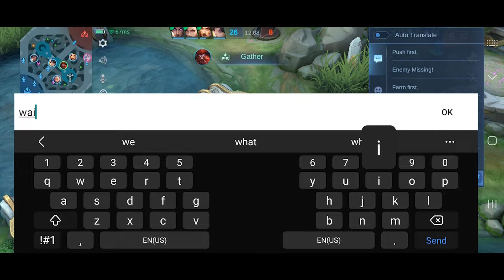Revamp Minotaur Aggressive Gameplay | Revamp Minotaur Best Build 2024 | Mobile Legends Bang Bang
Minotaur Full Build:
Tough Boots (roam - Favor)
Flask Of Oasis
Oracle
Dominance Ice
Guardian Helmet
Antique Cuirass

Minotaur Emblem Set:
Custom Support Emblem
Tier 1 Talent - Vitality
Tier 2 Talent - Wilderness Blessing
Core Talent - Brave Smite

Other Videos for You:
Also, you make like these videos of my YouTube channel-

BEST EMBLEM HACK YOU NEED TO KNOW FOR TIGREAL l TIGREAL BEST BUILD AND EMBLEM 2023 | MLBB

About Me and My Effort:
Hi, I am Karikalan. If you haven’t subscribed to my channel yet, don’t forget to subscribe to get special tips and tricks, gameplays and montages of different heroes so that you may also be able to improve your own gameplay by taking help of me.

Special Message to You: I want to tell you that I care about your valuable time. So, I have created this video and shown everything step by step, shared the best build, guides, tutorial, montage and gameplay edits to make it easier for you to watch.

*Thanks for sharing your valuable time and reading this description. I hope, I was able to help you about “revamp minotaur best build 2024, revamp minotaur gameplay, revamp minotaur flicker combos”. I can’t grow this channel without your support.